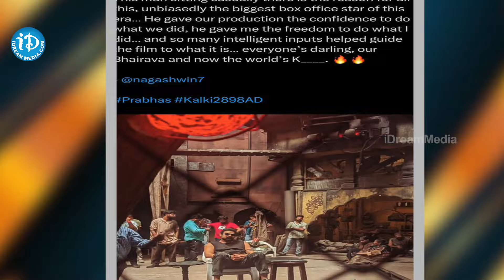కల్కి 2లో ప్రభాస్‌ క్యారెక్టర్‌ ఇదే..ఆసక్తికర ట్వీట్‌ చేసిన నాగ్‌ అశ్విన్..! kalki 2898 ad | Prabhas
కల్కి 2లో ప్రభాస్‌ క్యారెక్టర్‌ ఇదే..ఆసక్తికర ట్వీట్‌ చేసిన నాగ్‌ అశ్విన్..! kalki 2898 ad | Prabhas | iD VIP